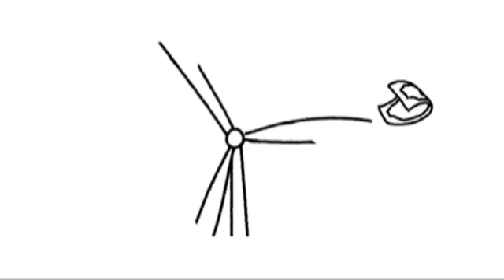Fairydust Showreel 2012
Fairydust is an animation company based in the Netherlands.
In this showreel theres footage I animated for companies like the ING bank, Nintendo, tv series Woezel en Pip, Man bijt hond,, Zapp tv and more.